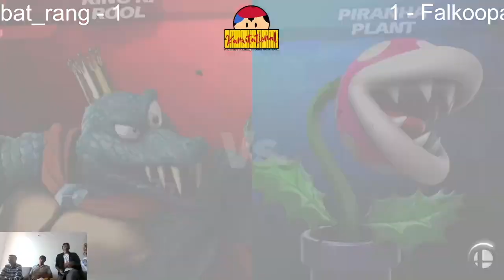Falkoopa (King K.Rool) vs Bat_rang (Captain Falcon/Piranha Plant) - Kanvitational - Winners Round 1